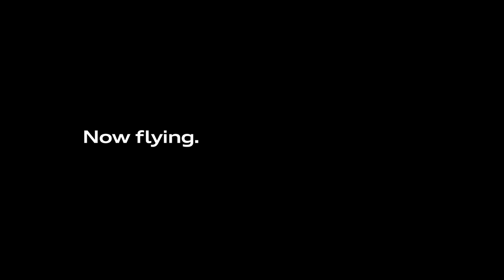Now flying.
Our flight of fancy. Takes wing.